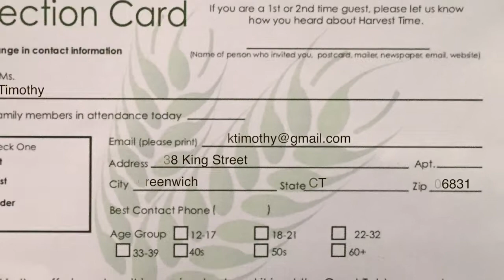Harvest Time News (May 28, 2017)